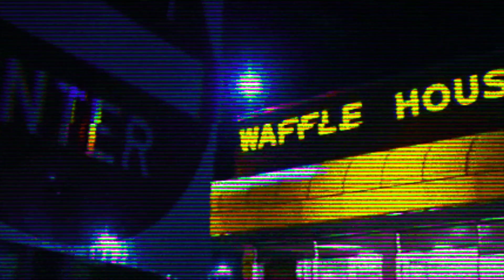i just want to be a menace is that too much to ask | residentvania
playing residentvania, a fanmade mashup of resident evil 8 and castlevania.

-316
related: gameplay resident evil castlevania